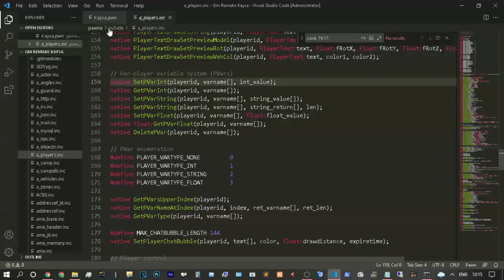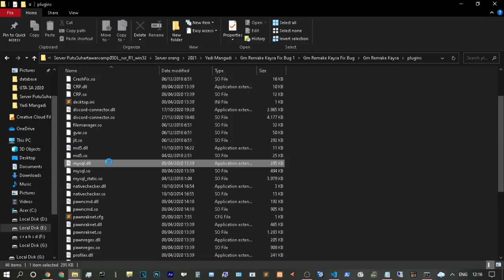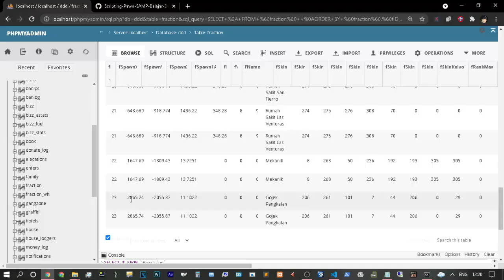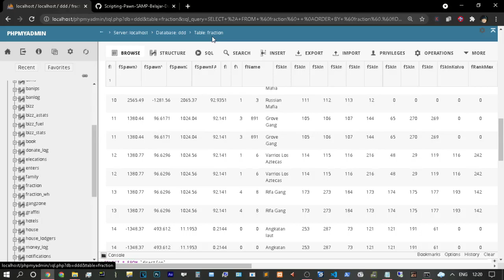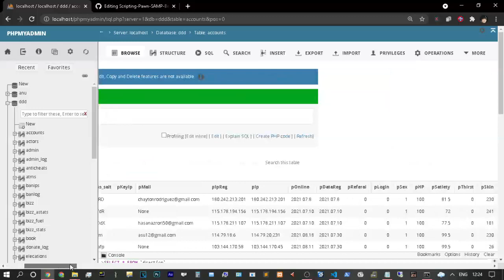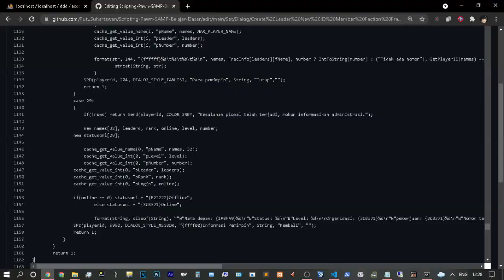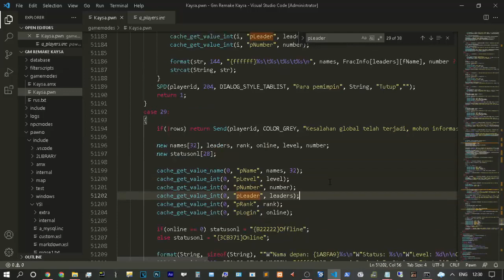How to Create Script MySQL Leader Faction Plugin Table SAMP Admin Level List RDP Family PC Dialog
Factions:
/createfaction - Will pop-up a dialog asking for the Faction's name
/editfaction - Opens up a dialog with all created Factions, with the ability to edit it with the following features:

Change Name
Change Rank Names
Change Type
Faction Color
Delete Faction

More paid content :
FRAPS
Electricity
Kind capital
OBS Studio

Editor

Music Artist: Aaron Kenny | Track: Cocktail Hour
Putu Suhartawan